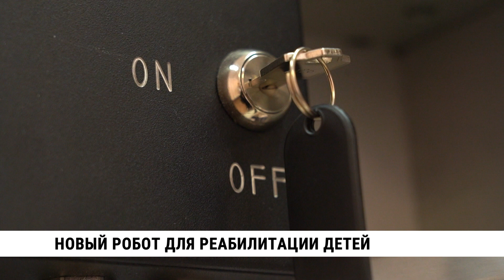Новый роботизированный тренажёр для реабилитации детей поступил в Хабаровск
Долгожданное оборудование поступило в детский центр медицинской реабилитации «Амурский» в Хабаровске. Роботизированный ортопедический тренажер «Локомат» поможет в восстановлении навыков ходьбы, утерянных в процессе болезни или травмы.